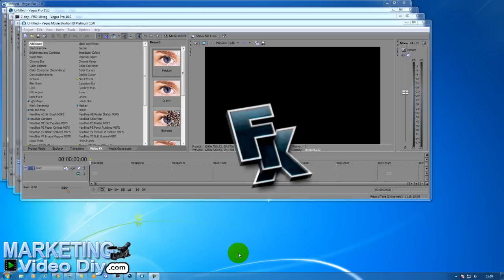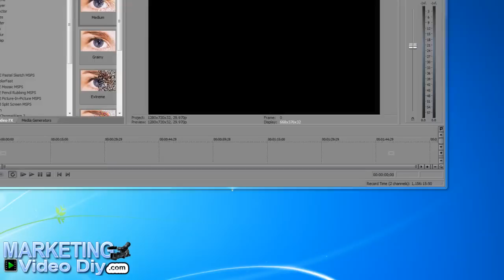How to fix Sony Vegas video tutorials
How to Fix Sony Vegas Welcome Video - I've created a set of videos to help my viewers troubleshoot Sony Vegas crashes and freezes.

It's important to mention that this advice only works on legit copies of Sony Vegas, there are thousands of fake copies all over the web, which people think they may be getting on the cheap, but they're full of Trojans and spyware, and will ultimately cost more for people  to fix the problems, than it would by actually getting a genuine copy.

You're putting yourself at risk using these cheap copies, because the spyware gathers information like passwords, credit card details etc.

To make sure you have a genuine copy, you must have an account with Sony Vegas.
This video is an introduction to the set, the next step will be how to find the problem and fix it.